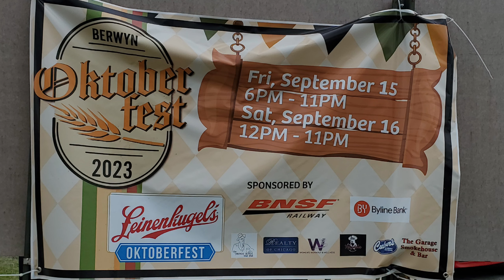Twotenny In Berwyn Express In & Express Out. 2 Girls Run Across Tracks With Gates Down. Metx #210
2 girls run across the tracks with gates down and signals working.

Train #1272
Metx #210 "Twotenny" backing across Harlem Avenue Inbound towards Chicago's Union Station with Metx #8438 Amerail Coach leading

  Meets

Train #1253
Metra #195 F40PHM-3 Express outbound with Metx #8474 Amerail Coach trailing.

About 55 minutes later

Train #1269
Metx #210 F40PHM-3 Express Outbound crosses over Harlem Avenue on its way to Aurora

09/08/2023 BNSF Racetrack Berwyn IL

Musician:Academy